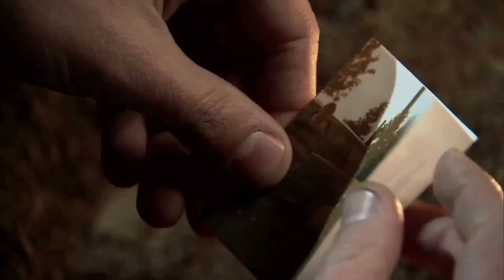Frank the rat short film trailer 2009 Fiona dourif